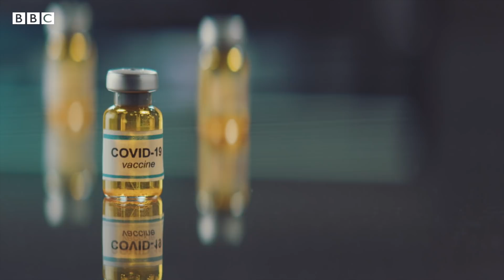မြန်မာ ပြည်အနေနဲ့ ကိုဗစ်-၁၉ ကာကွယ်ဆေး အကြောင်း ဘာတွေ သိထားသင့်လဲ - BBC News မြန်မာ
ကိုဗစ်-၁၉ ကာကွယ်ဆေးထိုးဖို့ အပြင် ဈေးကွက်ထဲမှာ ရှာဖို့ ကြိုးစားနေလား။  ဒါက ဘယ်လောက် စိတ်ချရလဲ။ တရားဝင် တင်သွင်းနိုင်ခွင့်က ဘယ်လို ရှိနေလဲ။ ကိုဗစ် ကာကွယ်ဆေးထိုးဖို့ တုပ်ကွေး ကာကွယ်ဆေးထိုးဖို့ လိုတယ် ဆိုတာ ဟုတ်လား။  မြန်မာ ပြည်အနေနဲ့ ကိုဗစ်-၁၉ ကာကွယ်ဆေး အကြောင်း ဘာတွေ သိထားသင့်လဲ။  အစိုးရ အစီအစဉ်အနေနဲ့ ကိုဗစ် ကာကွယ် ဆေးတွေ ရနိုင်မယ့် အနေအထား နောက် ဆုံး အခြေအနေ။ ဒီ အကြောင်းအရာတွေကို အမျိုးသားအဆင့်ကာကွယ်ထိုးဆေးလုပ်ငန်းဆိုင်ရာနည်းပညာအကြံပေးအဖွဲ့ ဒု ဥက္ကဋ္ဌ ပါမောက္ခဒေါက်တာစောဝင်း က  ရှင်းပြထားပါတယ်။

မေးမြန်း - ဟိန်းကိုစိုး၊ တည်းဖြတ် - ဖြိုးဟိန်းကျော် / ဘီဘီစီမြန်မာပိုင်း